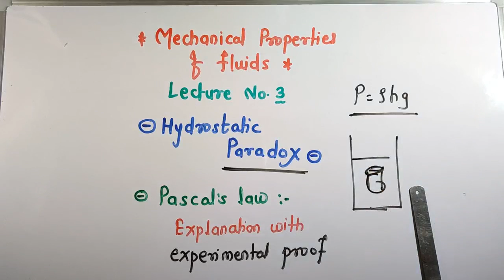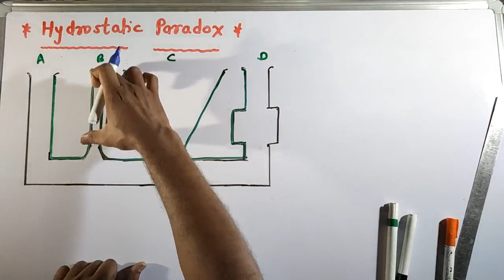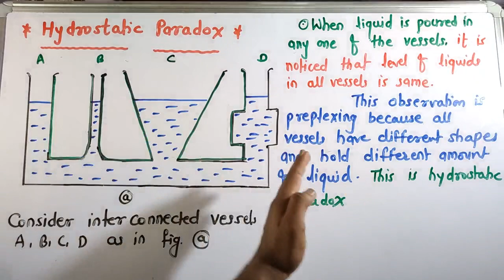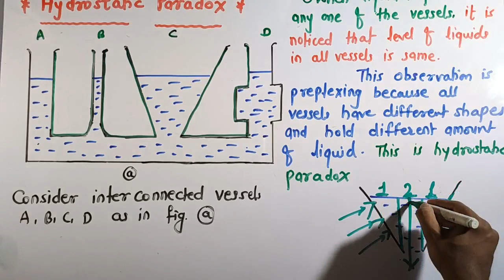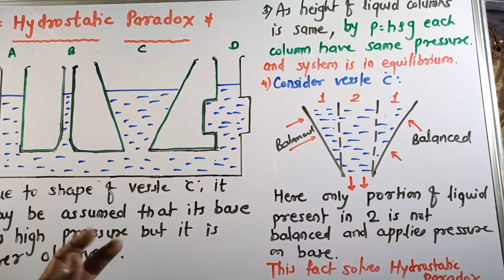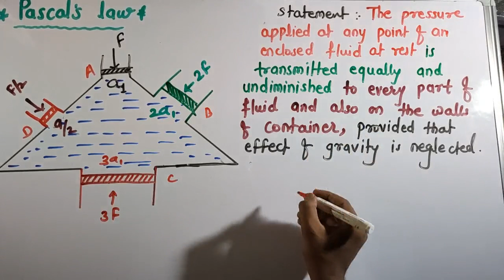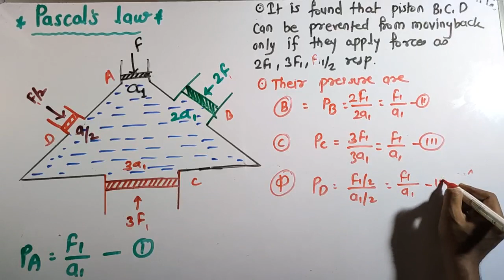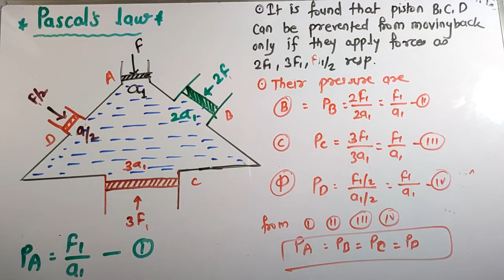Mechanical properties of Fluids 3. Hydrostatic Paradox . Pascle's law in hydrostatics.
This video explains details about hydrostatic paradox and Pascle's law with neat and labelled diagrams .